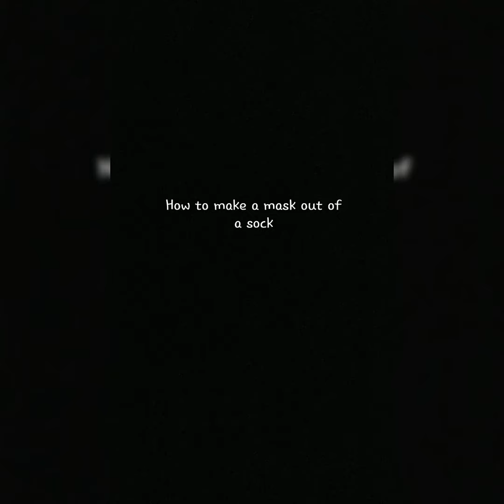How to make mask out of a sock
Simple mask